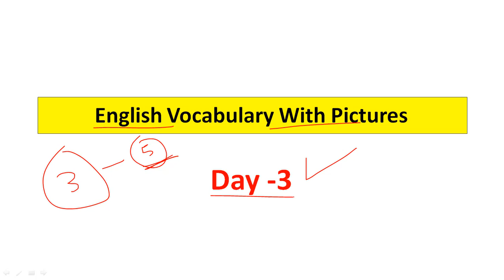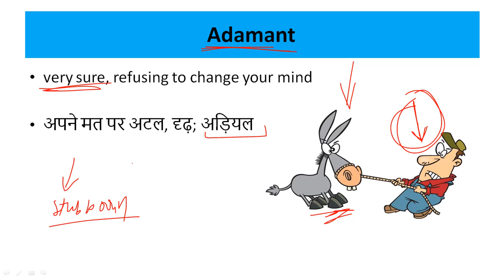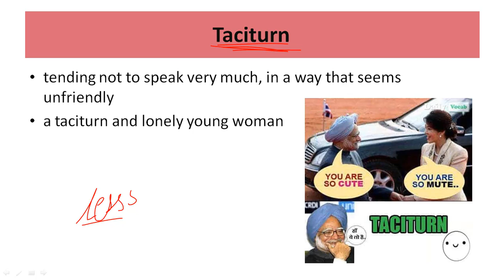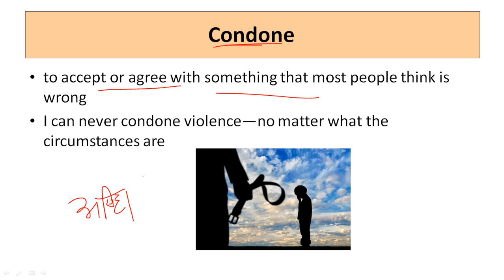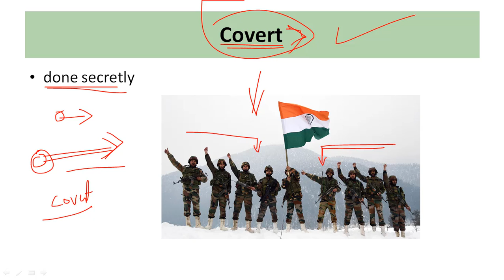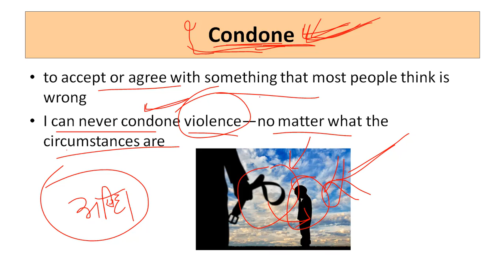#3 English vocabulary with pictures and pronunciation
Books For SSC Exams -

Black Book
SSC English Solved Papers
SSC GK
SSC Math
SSC Reasoning Video Title

BOYA M1
PEN TAB